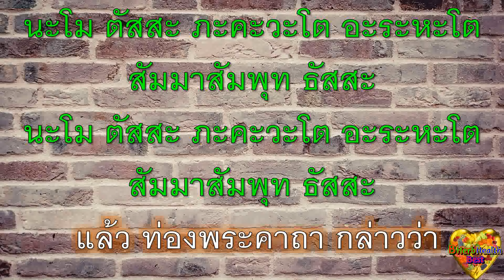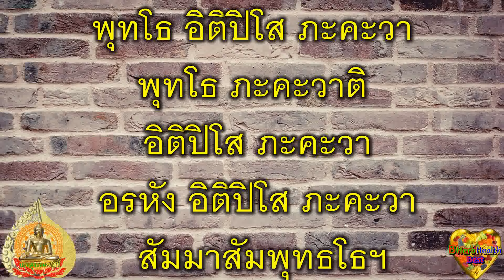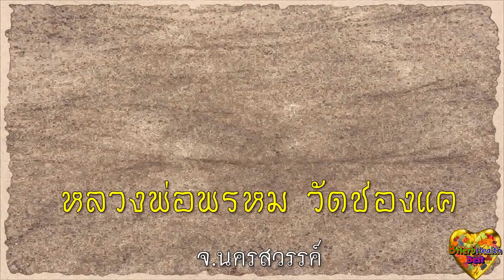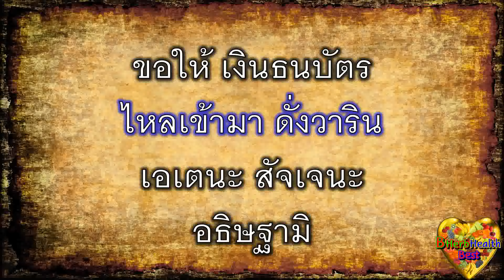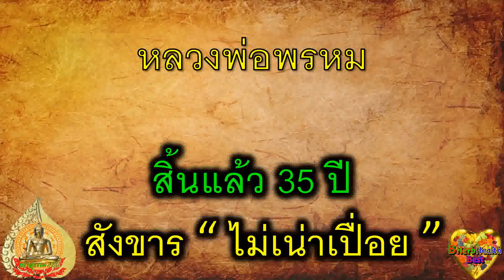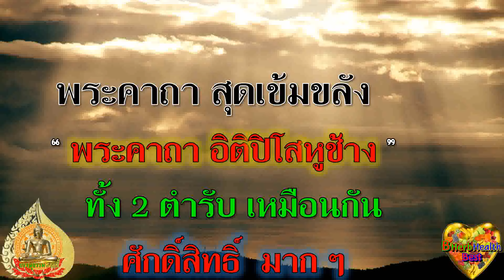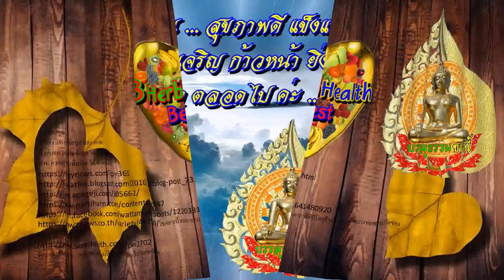จดคาถานี้ ใส่กระเป๋า!! มีกินมีใช้ ไม่ขัดสน เห็นผล หมั่นท่อง คาถานี้!! เงินเพิ่มทวี มั่งมีทรัพย์